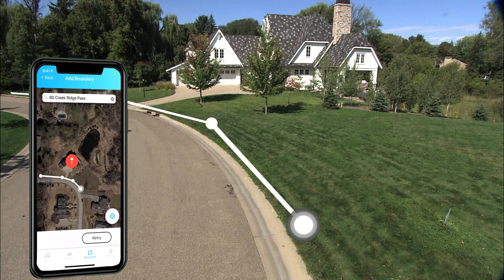SkyShepherd GPS Dog Containment System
SkyShepherd is a small, wearable dog collar that uses GPS and patented technology to create boundaries to contain your dog. It's completely portable, and you can create a custom boundary for your dog in a matter of seconds in SkyShepherd's companion mobile app. You can create an unlimited number of boundaries, so you can make boundaries in different locations and make different boundaries for any location.